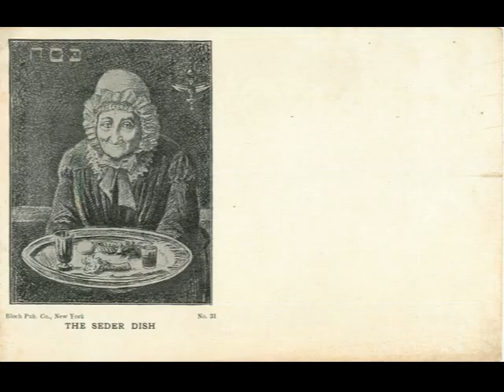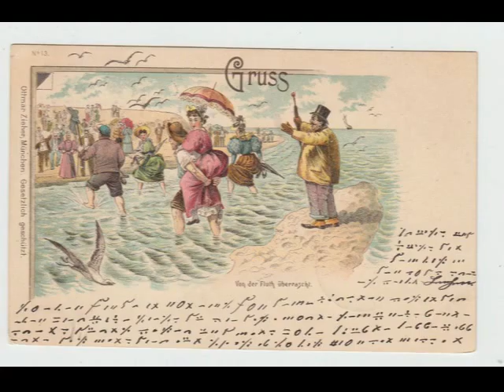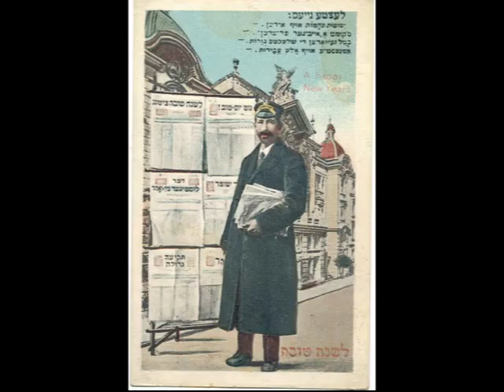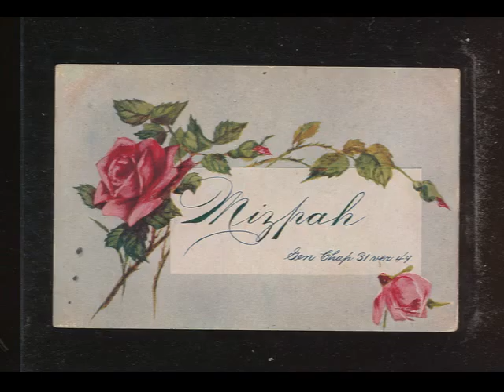Jewish Holiday Postcards & Pop Ups - Hatikvah by Marvin Hamlisch - Baumwoll Archives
Bruce Baumwoll

Song Hatikvah

Orchestrated by Marvin Hamlisch
Sung by Kenny Karen